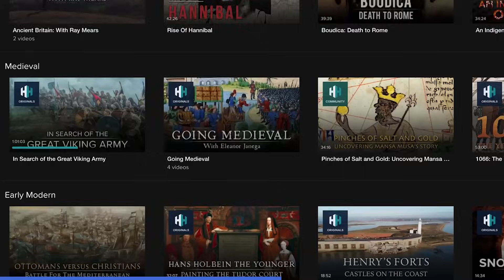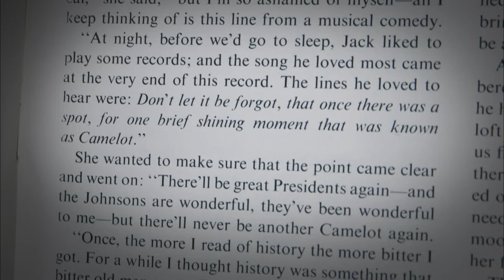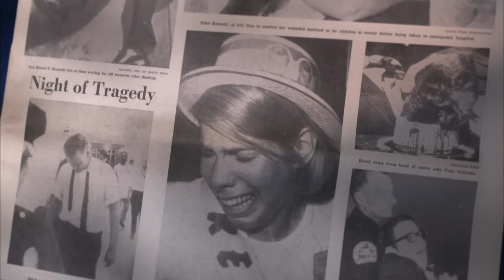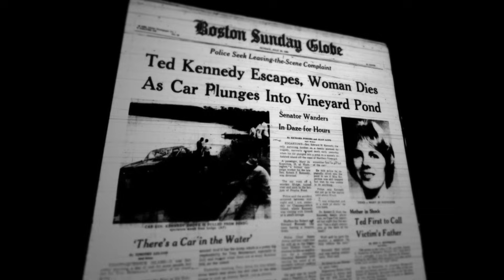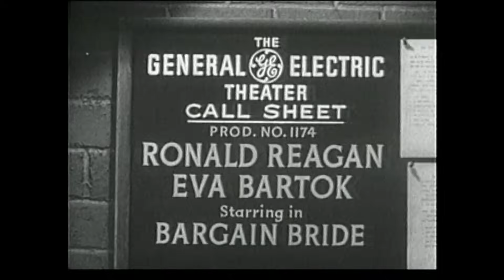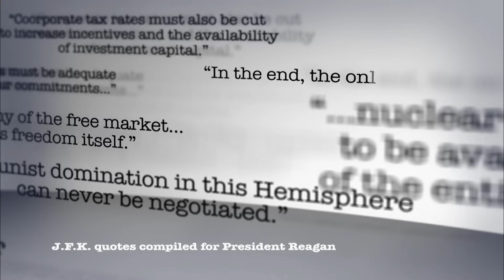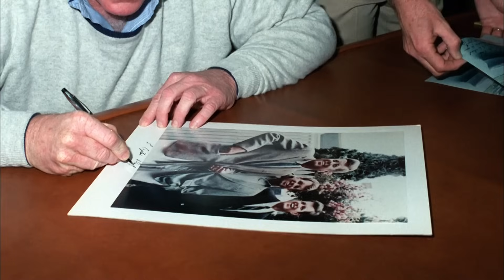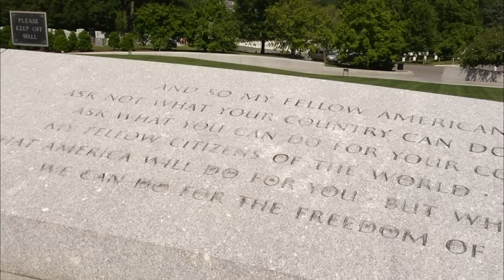How The Life And Death Of JFK Changed The World | The Kennedy Half-Century | Timeline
The Kennedy Half Century received a 2014 Emmy Award for Best Historical Documentary. It tells the compelling story of how John F. Kennedy's life and administration, as well as his tragic death on November 22, 1963, have influenced the general public, the media, and every president who has followed him.